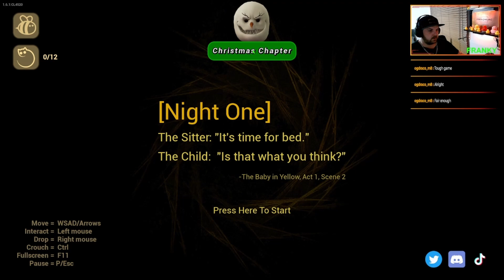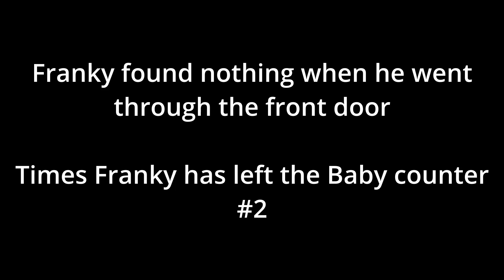Baby throwing sim